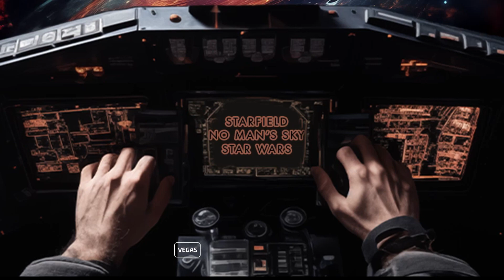Old Content - Welcome To Survival and Starfields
Welcome to Survival and Starfields!!

This was the finalized Channel Intro from the before times. I had a blast putting all of these together! Enjoy!